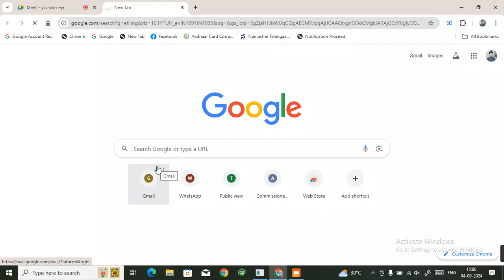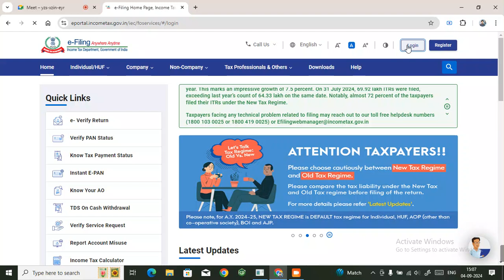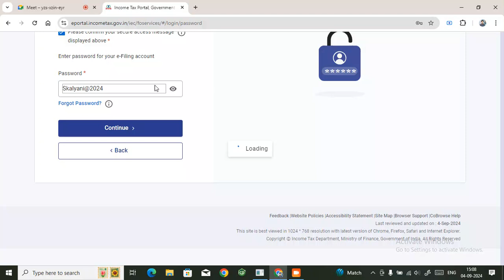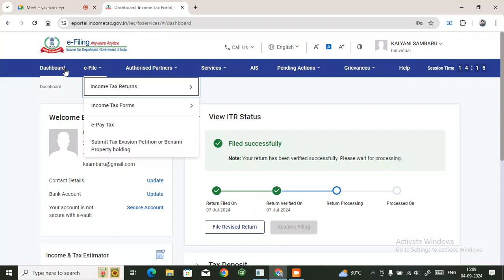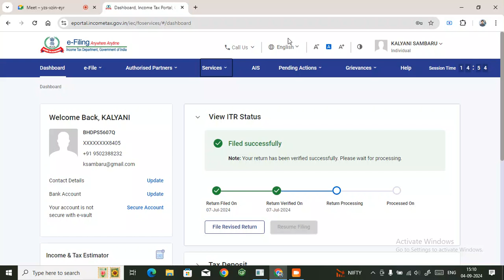తెలుగులో అనువాద సాహిత్యం - సమాలోచన, 3,4 సెప్టెంబర్ 2024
Government Degree College for Men, Cluster University, Kurnool  Conducted International Webinar on తెలుగులో అనువాద సాహిత్యం - సమాలోచన   3 &  4 September 2024